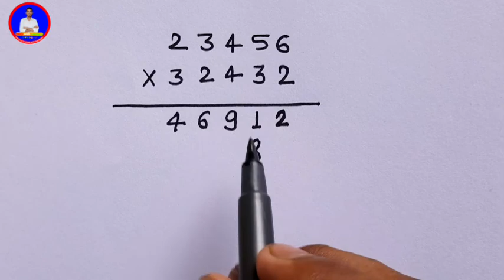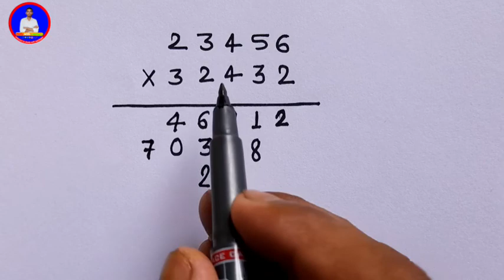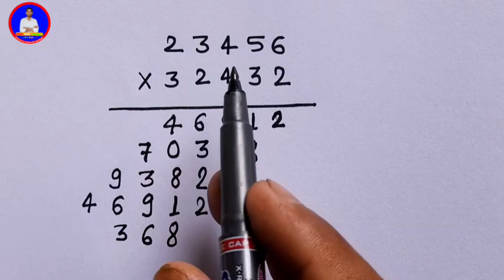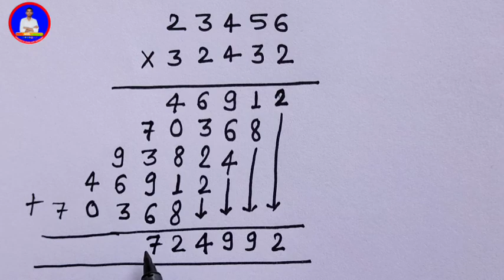5 अंको का गुना | 5 ank ka guna | 5 ank ka guda | multiplication 5 digits | multiply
5 अंको का गुना  | 5 ank ka guna | 5 ank ka guda | guda | multiplication  5 digits  | multiply

guna bhag
guda kaise banaye
guda kaise karte hain
guda
guda guda
5 ank ka guda
5 ank ka guna
4 ank ka guna
4 ank ka guda
3 ank ka guda
ank ka guna
multiplication  of  5 digits
5 digits  multiplication trick
5 digits multiplication
study with saudagar